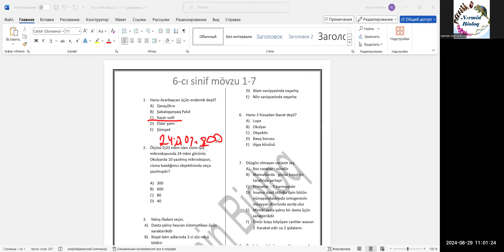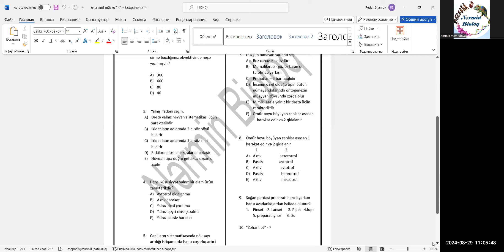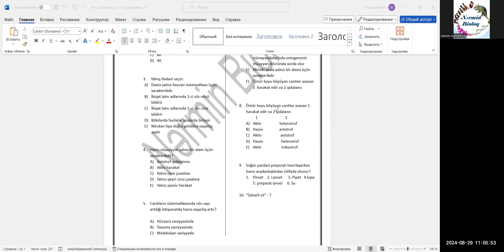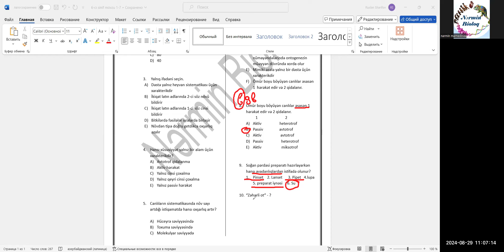Ayda 4 ədəd bu tip sınaq və səsli dərs izahı üçün cəmi 5 manat ödənişi olan qrupa qoşula bilərsiniz